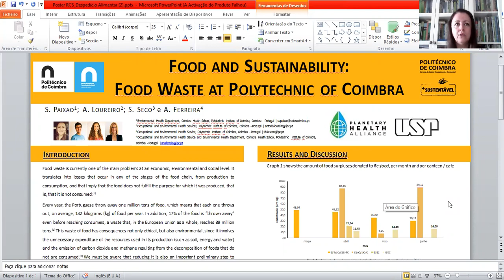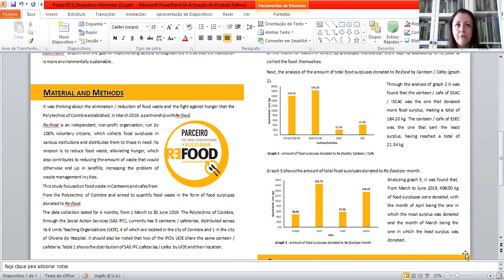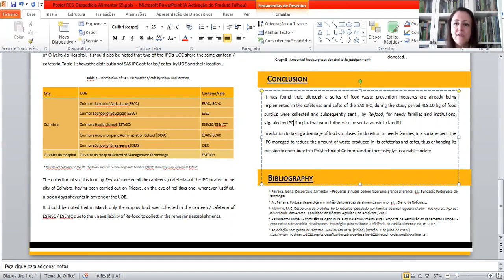PHAM 2021 Session 1 Poster Presentation: Susanna Paixão